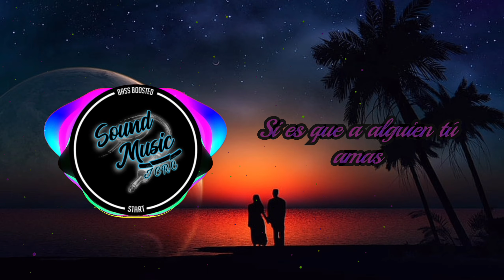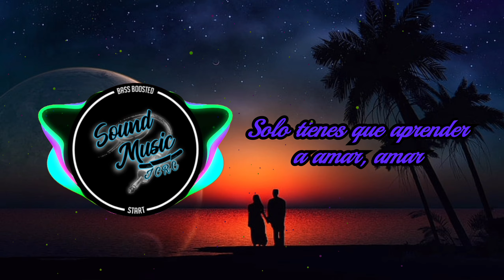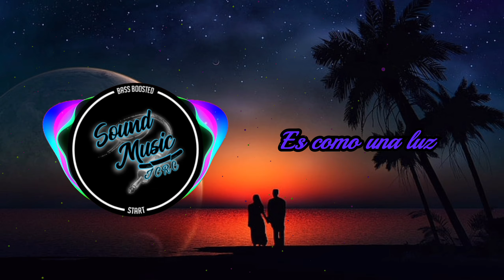Tito "El Bambino" - El Amor (Lyrics)